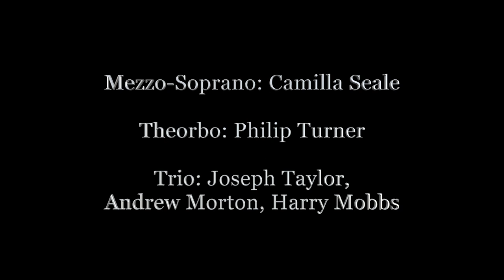Lamento della Ninfa (Claudio Monteverdi) | The Mancunium Consort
Monteverdi's 'Lamento della Ninfa' depicts the intense melancholy of a nymph, abandoned in her love. This outpouring of sorrow, sung here by Mezzo-Soprano Camilla Seale, is accompanied by a lower voice trio and continuo, performed by members of The Mancunium Consort and Theorbist Philip Turner.

Translation:

- O Love - she said,
Gazing at the sky, as she stood -
Where's the fidelity
That the deceiver promised? -

Poor her!

- Make my love come back
As he used to be
Or kill me, so that
I will not suffer anymore. -

Poor her! She cannot bear
All this coldness!

- I don't want him to sigh any longer
But if he's far from me.
No! He will not make me suffer
Anymore, I swear!

He's proud
Because I languish for him.
Perhaps if I fly away from him
He will come to pray to me again.

If her eyes are more serene
Than mine,
O Love, she does not hold in her heart
A fidelity so pure as mine.

And you will not receive from those lips
Kisses as sweet as mine,
Nor softer. Oh, don't speak!
Don't speak! you know better than that! -